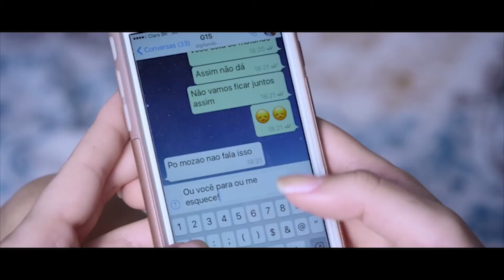Programa Tudo Up! 323 Carna Americana